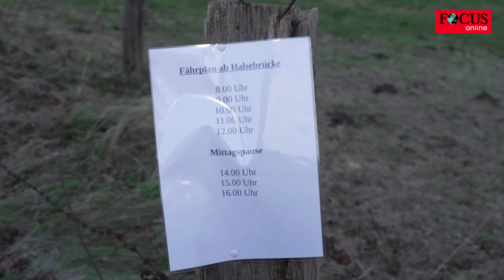Wassermassen schneiden Ort von Außenwelt ab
Die Hochwassersituation in einigen Gebieten Niedersachsens spitzt sich weiter zu. In Verden-Eissel stiegen die Wasserstände so dramatisch an, dass der Stadtteil derzeit von den Wassermassen eingeschlossen und damit eine Insel ist. Um die betroffenen Anwohner zu versorgen, haben die Feuerwehr und das THW eine Bootsfähre eingerichtet. Mit dieser können die Bewohner von Eissel einmal pro Stunde das Gebiet verlassen, um Einkäufe zu erledigen oder Freunde und Verwandte zu besuchen.
Dennis Köhler von der Feuerwehr Verden erklärt die Lage: „Es ist aktuell nicht mehr wirklich möglich, die Ortschaft Eissel mit Fahrzeugen zu befahren. Nur noch wenige vollgeländefähige Fahrzeuge können hier zu der Ortschaft vordringen. Deshalb wurde hier, zu Stadt Verden, direkt ein Bootsverkehr eingerichtet, sodass die Bürgerinnen und Bürger weiterhin zur Außenwelt angebunden sind.“
Zudem sind einige Häuser unterspült und drohen von den Wassermassen mitgerissen zu werden. Bei Verden-Eissel mündet die Aller in die Weser. Diese kann das Wasser nicht mehr aufnehmen, sodass die Pegelstände enorm schnell ansteigen. Die Pegel von Aller und Weser werden voraussichtlich am Wochenende ihren Höchststand erreichen. Es wird aber noch einige Zeit dauern, bis die Wassermassen wieder abgeflossen sind. Bis dahin müssen die Bewohner ihre Häuser weiterhin mit Sandsäcken vor den Fluten schützen.